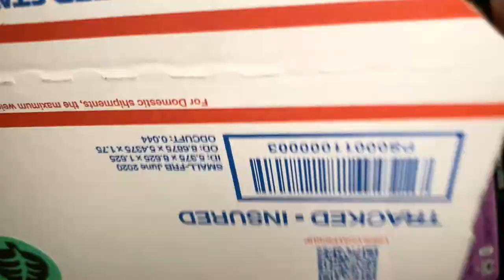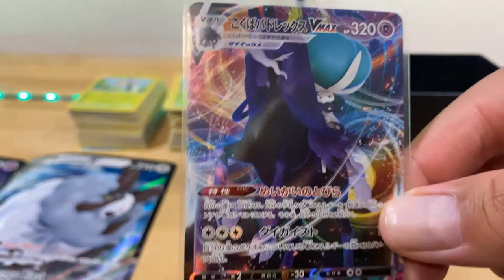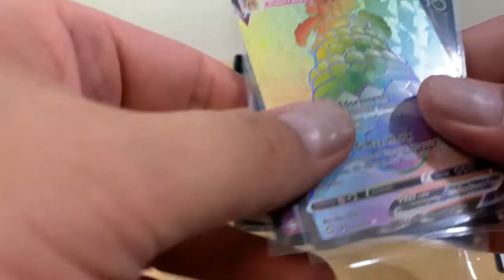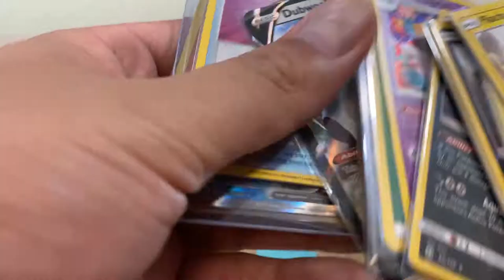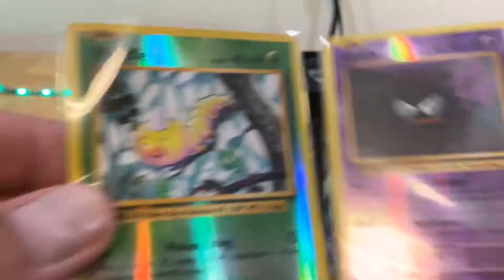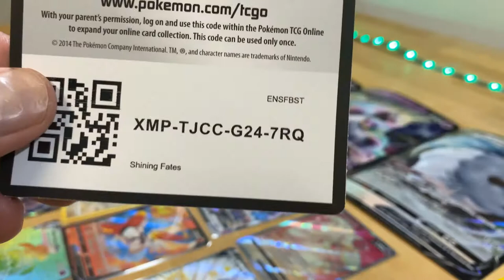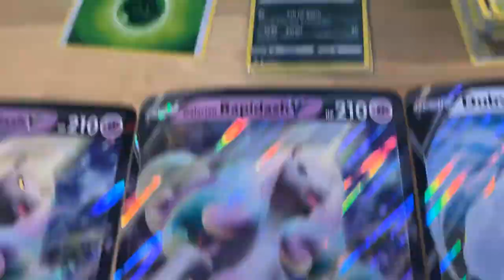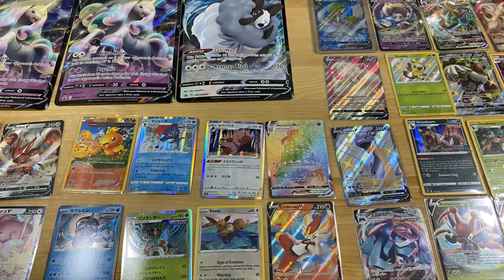Pokémon Rip and Ship with Momint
Here everyone, hope everyone is having a great week!  Happy Friday!  We made it!:)  Also, happy Chilling Reign Release day!